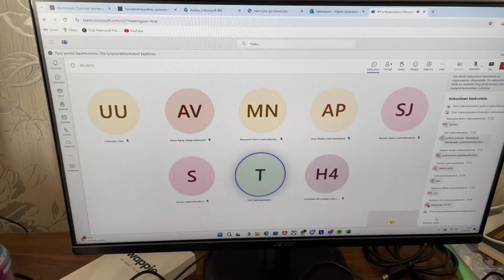Pohjien viimeistelyt | 6 weeks out